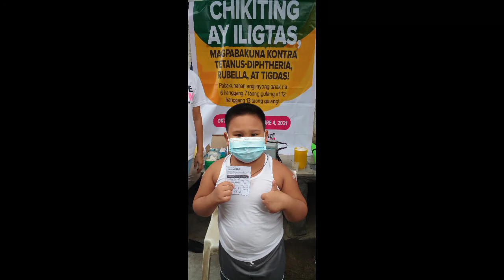kol rye88 2022